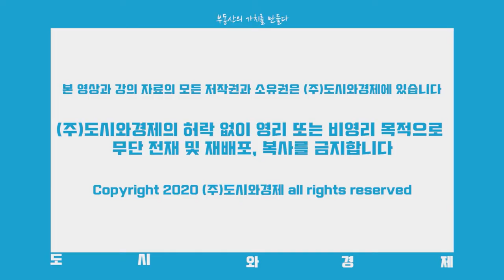수원시 영통구 광교 자연앤힐스테이트 지금 매수해도 될까요? [쇼미더고민]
[도시와경제]

광교자연앤힐스테이트 34평형 전세 거주중입니다.
10월 전세만기가 다가오고 있는데 집주인이 매도 제안을 해와서 전세 연장을 할지 지금이라도 매수를 해야할지 고민입니다.